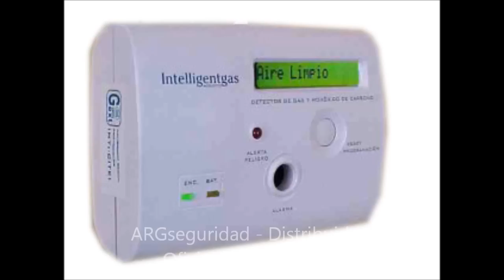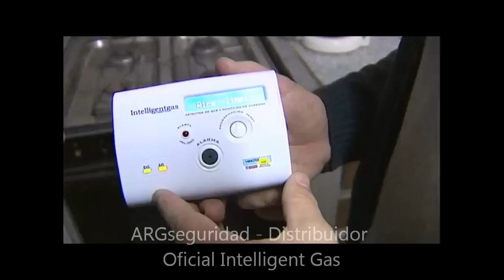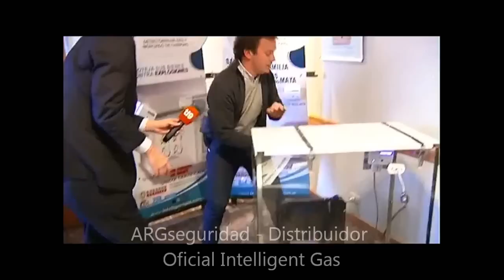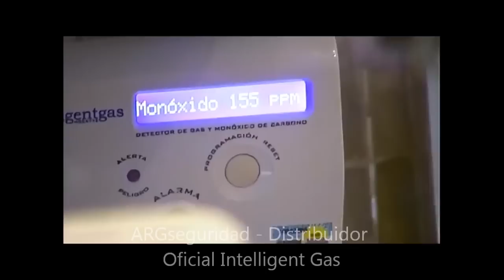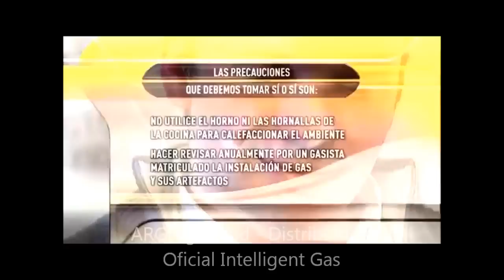Intelligent Gas Detector de Monoxido de Carbono Certificado INTI ARGSeguridad distribuidor oficial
Disponible en versiones enchufable de 220v, version de 12v con salida a rele, version con bateria de respaldo, indica nivel de monoxido en ambiente, producto certificado, maxima confiabilidad.
Dejamos opciones disponibles en detección de monoxido